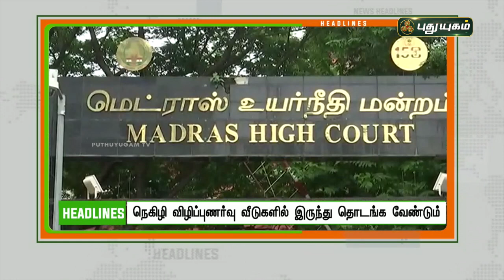8 மணி தலைப்புச் செய்திகள் | 8 PM News | 21/03/2022 | PuthuyugamTV